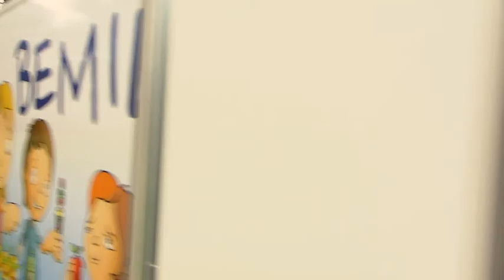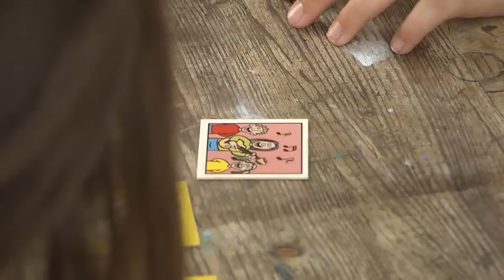Förderprojekte der Deutschen Postcode Lotterie | 'BEMIL'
Das Bewegungs- und Ernährungsmobil (BEMIL) wurde initiiert durch den ABA Fachverband Offene Arbeit mit Kindern und Jugendlichen e.V. , gegründet 1971 als Dachverband und Interessenvertretung für pädagogisch betreute Abenteuer- Bau- und Aktivspielplätze in Nordrhein-Westfalen.

Dank der Bewegungsbaustelle, die in einem Anhänger durch das Land gefahren wird, können Kinder an verschiedenen Orten ungestört das tun, was sie am liebsten machen: Draußen spielen. Diverse Module aus Holz, die sich variabel von Kindern zu immer anderen Kletter- und Bewegungsparcours' zusammenbauen lassen und Utensilien für Projekte zum Thema "Gesunde Ernährung" fördern die motorischen Fähigkeiten von Kindern und die spielerische Erfahrung mit  gesunder Ernährung.

Mit Hilfe der Deutschen Postcode Lotterie kann ABA das BEMIL auch im Jahr 2016 zusammen mit einer pädagogischen Betreuung bei Veranstaltungen und auf Spielplätzen zur Verfügung stellen.